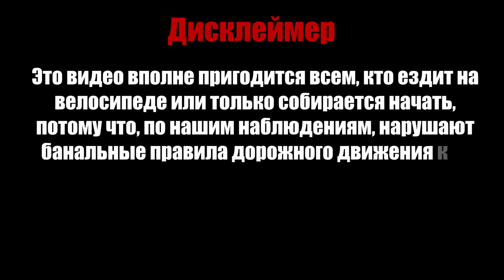ВЕЛОПДД. Выпуск №1 - Введение. Общие моменты | ГУЛЯЙНЕН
Мы начинаем цикл выпусков, в которых поделимся опытом безопасной езды на велосипеде в городе и за его пределами. Разберём касающиеся велосипедистов правила дорожного движения, укажем на нюансы, покажем как это работает в реальности, рассмотрим тонкости которые на первый взгляд могут быть не очевидны.
Этот цикл рассчитан в первую очередь на людей, кто только начинает ездить на велосипеде, хотя что-то может пригодиться и более опытным велосипедистам.

Первый выпуск посвящён общим моментам.